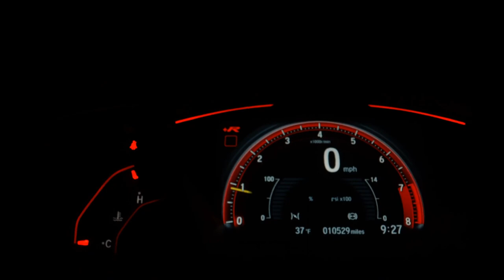CHEVROLET CRUZE - 2015 - /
VARÃO MULTIMARCAS !!!

Veículo: CHEVROLET / CRUZE 1.8 LT 16V SEDAN
Ano: 2015/2015
Combustível: FLEX
Portas: 4 PORTAS
Câmbio: Automático
Cor: PRATA
KM: 65.929

✅ Air Bag
✅ Alarme
✅ Ar Condicionado
✅ Ar Quente
✅ CD Player
✅ Desembaçador Traseiro
✅ Direção Hidráulica
✅ DVD Player
✅ Farol Xenônio
✅ Freio ABS
✅ Protetor de Caçamba
✅ Rádio
✅ Rádio e MP3
✅ Retrovisores Elétricos
✅ Travas Elétricas
✅ Vidros Elétricos
✅ Volante com Regulagem de Altura
✅ Limpador Traseiro
✅ Trio Elétrico
✅ Piloto Automático
✅ Farol de Neblina
✅ Entrada USB
✅ Cartão SD
✅ Bluetooth
✅ Porta Copos
✅ Direção Elétrica
✅ Engate
✅ Ar Digital
✅ Quebra Mato
✅ Sistema ISOFIX
✅ Tração ASR
✅ Console Central
✅ Protetor de Cárter
✅ Rádio USB
✅ Som Original